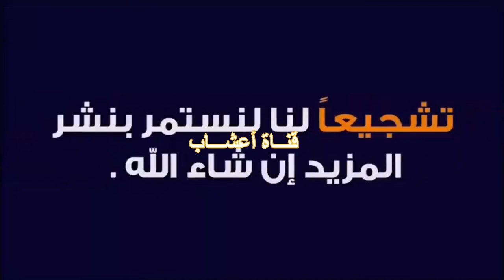ثلاث وصفات منزلية لشد بشرة الوجه للتخلص من تكلفة مستحضرات التجميل #شد_البشرة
ثلاث وصفات منزلية لشد بشرة الوجه للتخلص من تكلفة مستحضرات التجميل
للمزيد فيديو بعنوان : وصفة طبيعية منزلية ، هل تعبتِ من إهدار المال على منتجات العناية بالبشرة ؟ اليكِ الحل لبشرة بدون تجاعيد وأكثر إشراقًا ونعومة !
وللمزيد اليكم هذا الفيديو بعنزان: 8 وصفات طبيعية لعلاج كلف البشرة وخاصة عند المرأة أثناء فترة الحمل
_   عادة يسمى الكلف بقناع الحمل، وهو ظهور بقع داكنة بنية اللون على الجلد فوق الجبهة، فوق الشفاه، على الأنف أو الوجنتين ومناطق اخرى. يصيب كلف الحمل 50 إلى 75% من النساء الحوامل
_   يظهر الكلف بسبب ارتفاع نسبة هرموني الاستروجين والبروجيستيرون اللذان يزيدان من إنتاج صبغة الميلانين، فتشعر الحامل بزيادة التصبغ في الجلد، والذي يزداد سوءًا عند التعرض لأشعة الشمس، فكيف يمكن علاج كلف الحمل.

 لا ينصح  باستخدام العلاجات الدوائية للكلف خلال فترة الحمل!!